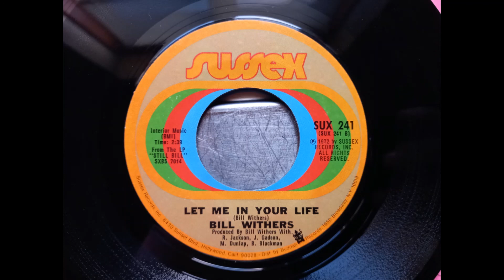Bill Withers - Let Me in Your Life (1972 Sussex SUX241 b side) Vinyl rip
Despite getting to #2 in the US charts Use Me by Bill Withers did nothing in the UK charts so is largely unknown in the UK. This is the flip side Let Me In Your Life.